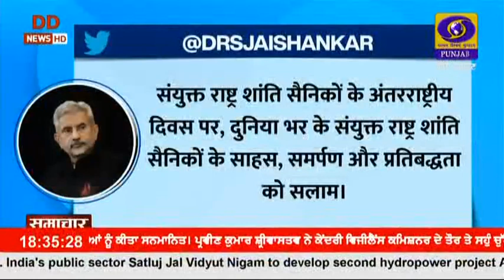ਸੰਯੁਕਤ ਰਾਸ਼ਟਰ ਸ਼ਾਂਤੀ ਸੈਨਾ ਦਿਵਸ ਤੇ ਸੰਘਰਸ਼ ਖੇਤਰਾਂ ਚ ਸ਼ਹੀਦ ਹੋਏ ਫ਼ੌਜੀ ਸਨਮਾਨਿਤ - ਮਨੋਜ ਪਾਂਡੇ।